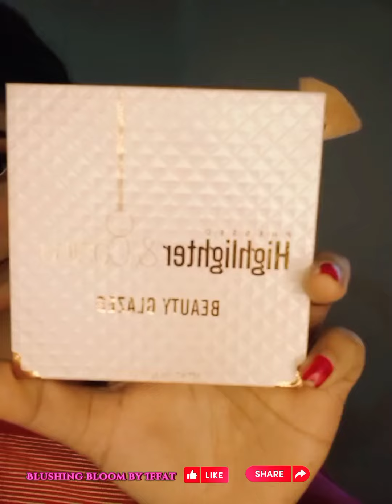𝐅𝐚𝐥𝐠𝐮𝐧 𝐌𝐚𝐤𝐞𝐮𝐩 𝐋𝐨𝐨𝐤|𝐓𝐫𝐚𝐝𝐢𝐭𝐢𝐨𝐧𝐚𝐥 𝐌𝐚𝐤𝐞𝐮𝐩 𝐥𝐨𝐨𝐤|Festive Makeup|Xefer × Muza-Jhumka|I don’t own this music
বাতাসে বহিছে প্রেম.
নয়নে লাগিলো নেশা...
কারা যে ডাকিলো পিছে...
Makeover & Hairstyle by @blushingbloombyiffat

*𝐏𝐚𝐫𝐭𝐲 / 𝐇𝐨𝐥𝐮𝐝 /𝐖𝐄𝐃𝐃𝐈𝐍𝐆/ 𝐑𝐞𝐜𝐞𝐩𝐭𝐢𝐨𝐧
*𝐄𝐧𝐠𝐚𝐠𝐞𝐦𝐞𝐧𝐭 / 𝐀𝐤𝐝𝐡 / 𝐌𝐞𝐡𝐞𝐧𝐝𝐢
𝐀𝐥𝐬𝐨 𝐡𝐨𝐦𝐞 𝐬𝐞𝐫𝐯𝐢𝐜𝐞 𝐚𝐯𝐚𝐢𝐥𝐚𝐛𝐥𝐞 𝐟𝐨𝐫 𝐛𝐫𝐢𝐝𝐚𝐥 𝐦𝐚𝐤𝐞𝐨𝐯𝐞𝐫 (𝐨𝐧𝐥𝐲 𝐢𝐧 𝐃𝐡𝐚𝐤𝐚)

⚜️Y𝐨𝐮 𝐜𝐚𝐧 𝐢𝐧𝐛𝐨𝐱 𝐮𝐬 𝐟𝐨𝐫 𝐏𝐫/𝐋𝐢𝐯𝐞/𝐏𝐫𝐨𝐦𝐨𝐭𝐢𝐨𝐧𝐬/𝐏𝐡𝐨𝐭𝐨𝐬𝐡𝐨𝐨𝐭.

Stream Jhumka!!!

Sung By - Xefer & Muza
Produced By - Muza
Written By - Shibu, Xefer & Muza
Mixed & Mastered By - R.Cha